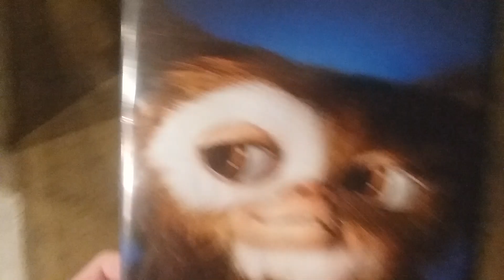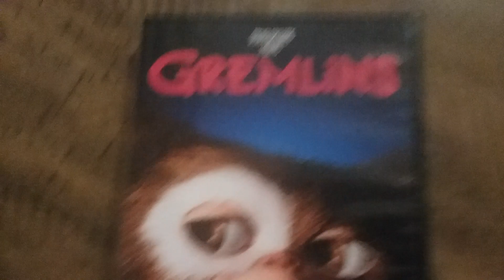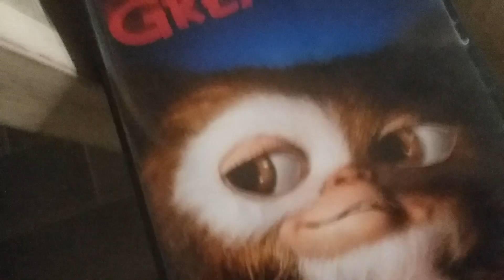I Got Gremlins!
Gremlins!